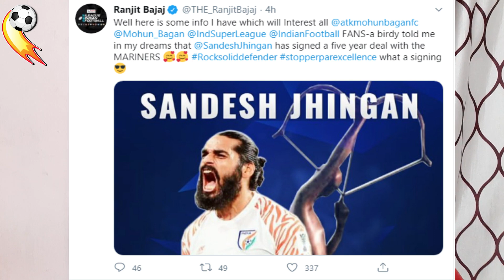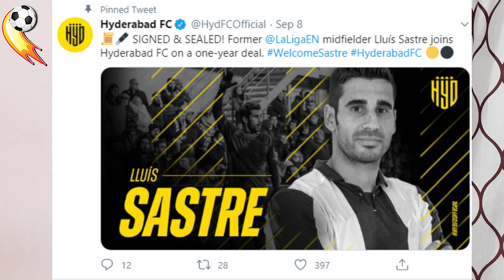Sandesh Jhingan to ATK Mohunbagan deal Confirm🔥Hyderabad FC signs La Liga player⚽